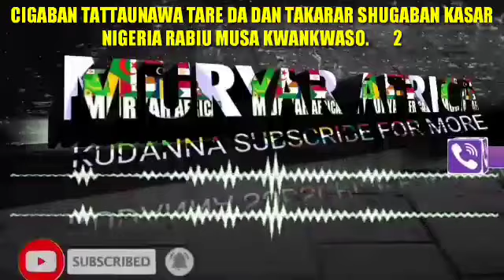2 KWANKWASO YA BAYYANA YANDA AKAYI YUNKURIN HANASA SHIGOWA JAHAR KANO A RANAR ALHAMIS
CIGABAN TATTAUNAWA TARE DA DAN TAKARAR SHUGABAN KASAR NIGERIA A JAMIYAR NNPP INDA CIKIN TATTAUNAWAR KWANKWASO YA BAYYANA YANDA AKAYI YUNKURIN HANASA SHIGOWA JAHAR KANO A RANAR ALHAMIS